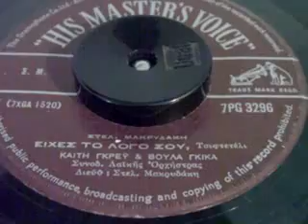ΕΙΧΕΣ ΤΟ ΛΟΓΟ ΣΟΥ Κ ΓΚΡΕΥ&Β ΓΚΙΚΑ